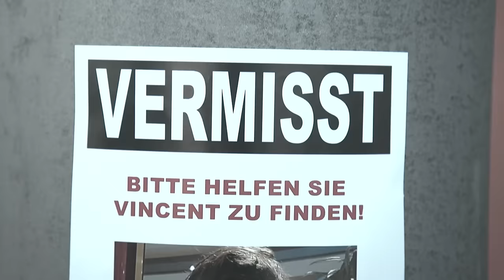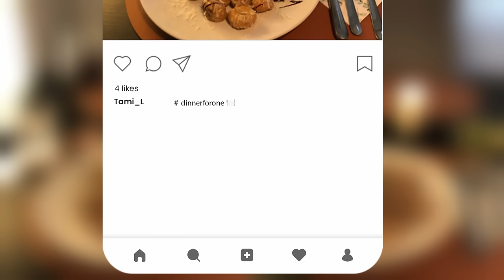Verschwundene Leiche: Hat Jochen seinen Halbbruder ermordet?🕵️ | Ulrich Wetzel - Das Strafgericht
Tot oder abgetaucht - Wo ist Vincent? | Ulrich Wetzel - Das Strafgericht | Staffel 4 | Folge 185 (Ganze Folge)
Jochen Schüssler wird beschuldigt, seinen Halbbruder Vincent ermordet zu haben. Eine Leiche wurde bisher jedoch nicht gefunden. Es gibt Hinweise darauf, dass ein erbitterter Familienstreit um die Leitung des Familienbetriebs eine Rolle gespielt haben könnte. Haben Hass und Habgier zu einem Brudermord geführt?

Ulrich Wetzel - Das Strafgericht
Richter Ulrich Wetzel streift erneut seine TV-Robe über. Von Montag bis Freitag gibt es spannende Gerichtsprozesse, in denen die gesamte Bandbreite abwechslungsreicher Geschichten mit hohem Unterhaltungsfaktor verhandelt werden.